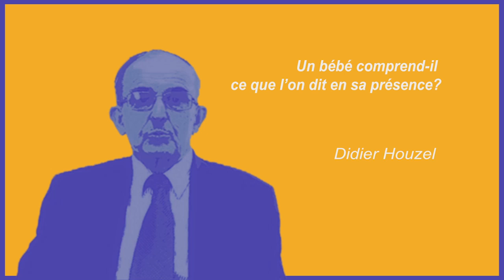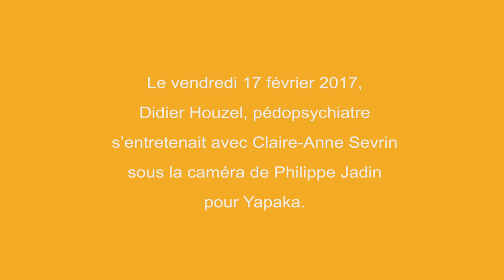Un bébé comprend-il ce que l'on dit en sa présence? - D. Houzel - Yapaka.be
Didier Houzel est un pédopsychiatre et psychanalyste français. Professeur de psychiatrie de l'enfant et de l'adolescent à l'université de Caen et chef de service de pédopsychiatrie au CHU de Caen.